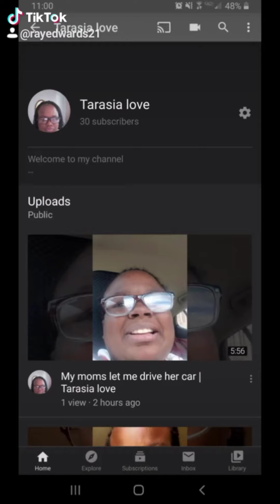Going to the hiring event for Five below | Tarasia love